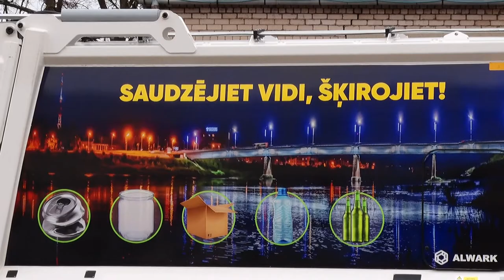Daugavpilieši arvien aktīvāk šķiro atkritumus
Pavasara sākumā daudzi rīko mājokļu ģenerālo tīrīšanu. Lai mājās ienestu svaigumu un tīrību, ar ziemas laikā uzkrāto putekļu notraukšanu vien nav pietiekami: cilvēki sparīgi atbrīvojas no sadzīves priekšmetiem un citām lietām, kas savu laiku ir nokalpojušas. Un ir svarīgi atcerēties, kā pareizi tikt vaļā no dažāda veida atkritumiem, nepiesārņojot apkārtējo vidi un neiedzīvojoties liekos izdevumos.